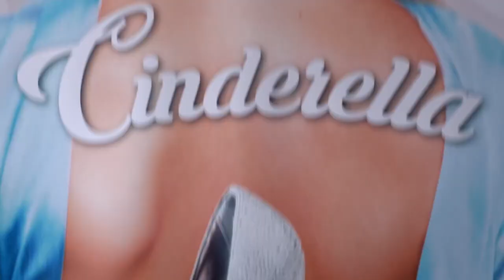A Cinderella Story: If the Shoe Fits | Clip 'Full Throttle' [HD]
A Cinderella Story: If the Shoe Fits starring Sofia Carson [HD]

Director: Michelle Johnston
Stars: Sofia Carson, Jennifer Tilly, David Ury, Thomas Law

Tessa Golding (Sophia Carson) is hired as an assistant by her Stepmother, Divine and her stepsisters, Olympia and Athena to accompany them to The Royal Lagoons Resort for an audition. The stepsisters audition to play “Cinderella” for Reed West, a famous singer, who is putting on a show called, “Cinderella-Live”. Meanwhile, Tessa befriends a makeup artist, Georgia, who convinces Tessa to audition as “Bella Snow” so her stepsisters/stepmother can’t get in the way. Bella Snow lands the part, but now Tessa maintain her secret identity and still cater to her stepsisters.